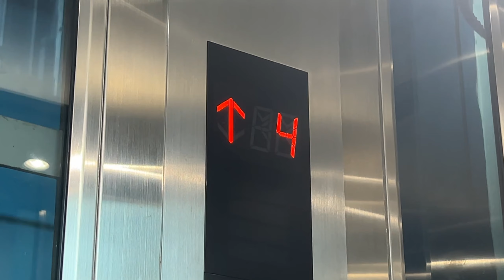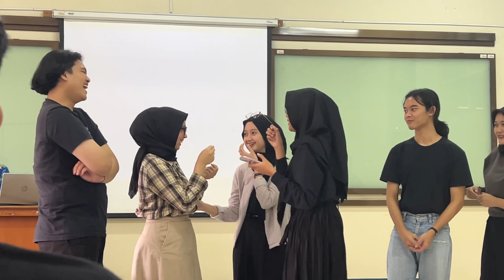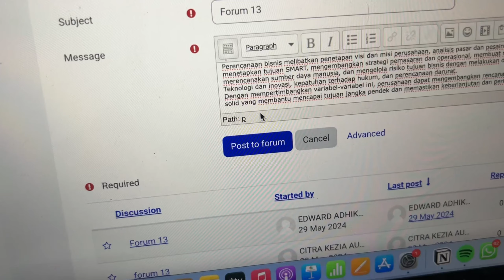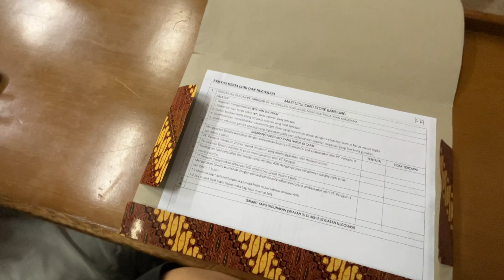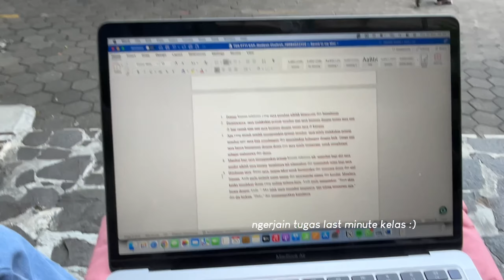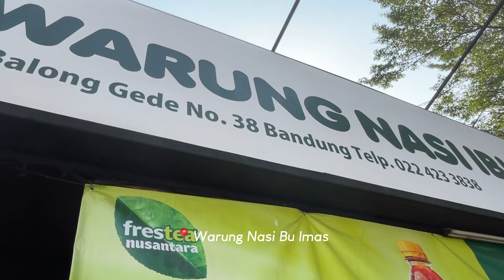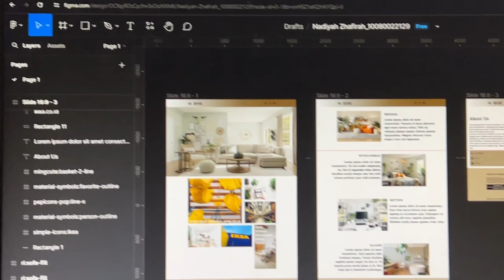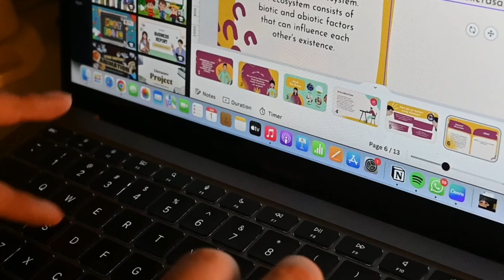uni vlog📓 : lectures, coffee, lab, uni work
HELLO PEOPLE!
welcome to my daily vlog don’t forget to take some snacks and hope you enjoy the video!

MORE ABT ME :
name : Nadiyah
age : 19
nationality : Indonesia

WHAT I USE TO FILM & EDIT:
equipment : iPhone 14, Nikon Z50
editing software: vn
thumbnail : phonto (apk)